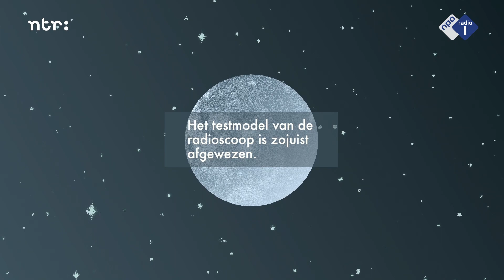Het zesde videodagboek van Marc | Afl. 4 Podcast De Man en De Maan| NPO Radio 1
Vandaag was een belangrijke dag voor Marc. Hij kreeg hij te horen of zijn radiotelescoop geaccepteerd is door de Chinese ruimtevaartorganisatie. Het werd een grote deceptie. Al lopend door Beijing doet hij verslag.

Documentairemaker Saar Slegers volgt Marc Klein Wolt tijdens zijn avonturen in China. Hij stuurt haar tientallen videodagboeken. In deze video is Marc op een belangrijke missie in China. Het lijkt allemaal goed te gaan, tot er toch weer een duveltje uit een doosje komt.

Dit videodagboek is bonusmateriaal bij de podcastserie De Man en de Maan (NTR/NPO Radio 1).
| Dit is het officiële Youtube-kanaal van NPO Radio 1. NPO Radio 1 is de nieuws- en sportzender van de Publieke Omroep. Zeven dagen in de week, 24 uur per dag. Het nieuws van alle kanten.